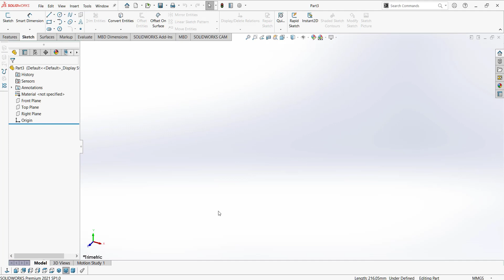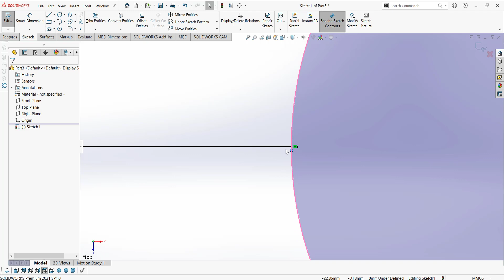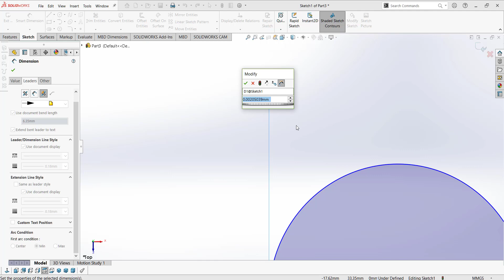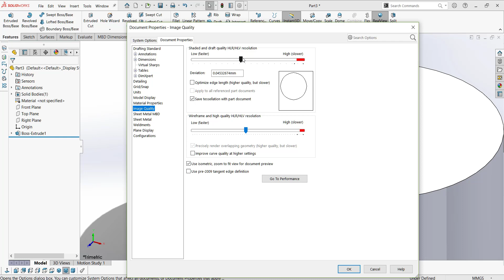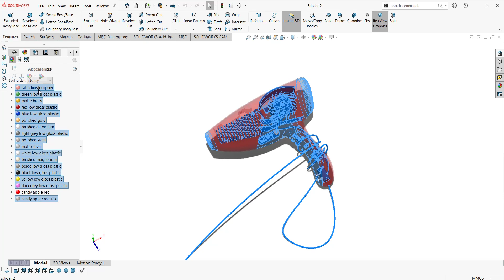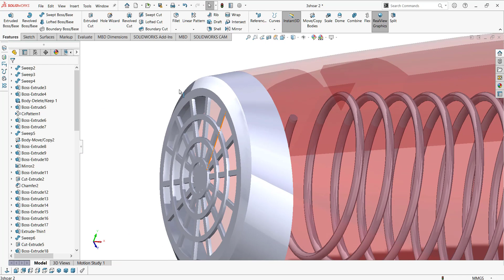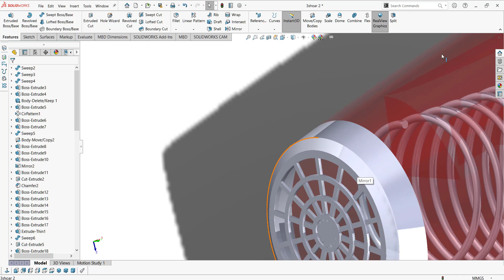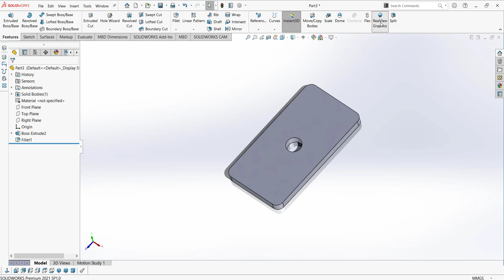مشکل چند ضلعی بودن دایره در سالیدورکس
دانشجویی سوال کردن که دایره در سالیدورک به شکل چند ضلعی دیده میشود و برای وصل کردن یک خط به آن دایره مشکل داریم به صورتی که وقتی زوم میکنیم نقطه اتصال بر روی خط دایره نیست
در این مورد به مشکل میپردازیم